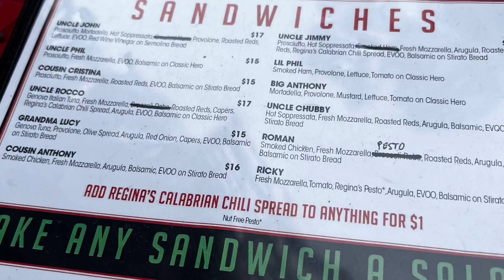REGINA’S GROCERY - Cuz Cristina (Prosc. Mozz, EEVO, Balsamic, on Semolina) - NYC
From Regina’s NYC Grocer in the East Village it’s the 🥪 Cousin Cristina - Prosciutto, Fresh Mozzarella, Arugula, topped with Balsamic Glaze, served on fresh baked Semolina bread. “It’s a beautiful thing.”  🇮🇹